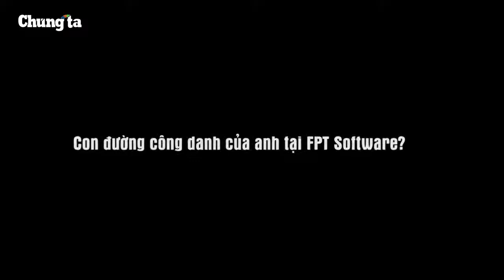Gặp gỡ Nguyễn Tiến Dũng - Chàng "Messi" của FPT Software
Cứ chiều tối tại sân bóng Làng phần mềm FPT - F-Ville (Hòa Lạc, Hà Nội), mọi người lại bắt gặp một cầu thủ nhỏ con nhưng có kỹ thuật chơi bóng không kém các chân sút chuyên nghiệp. Mỗi khi ghi bàn, chàng trai này lại được đồng đội hô vang: "Dũng 'Messi' chiến thắng!"